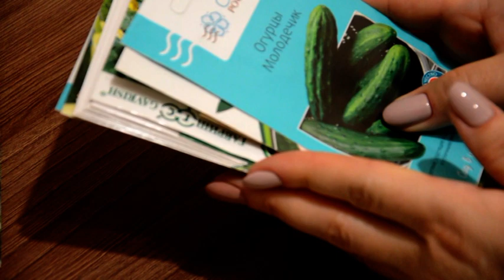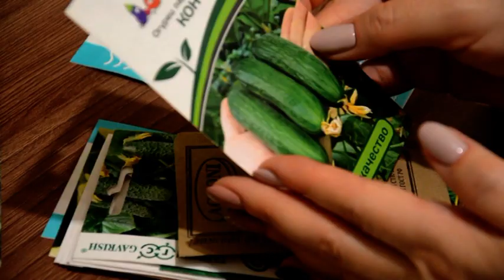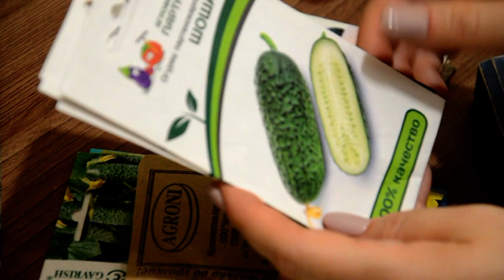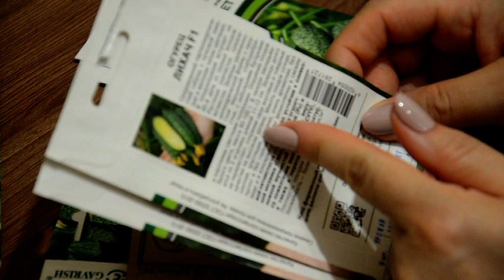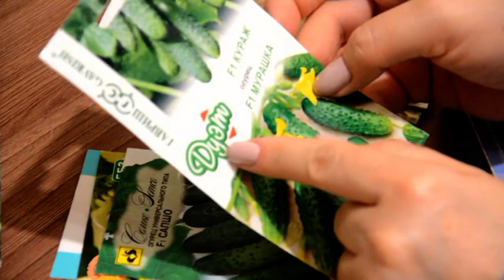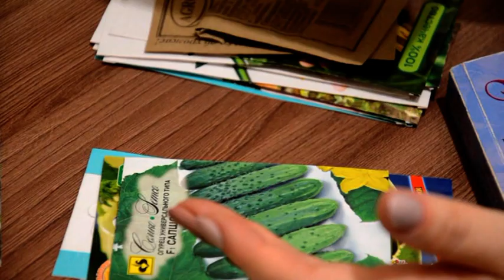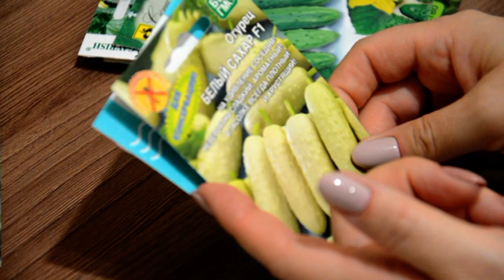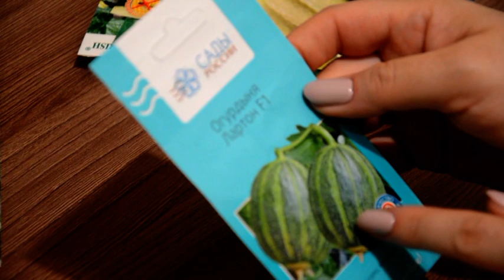Обзор семян огурцов на сезон-2021. Есть "экзоты" - белые и огурдыня)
На предстоящий сезон-2021 приобрела новые для себя сорта и гибриды огурцов. Среди них есть и необычные - с белой окраской и огурдыня. Конечно, возможность разочароваться в огурдыне велика, но эксперимент есть эксперимент. Будем растить!
Всем, кому интересно, присоединяйтесь к каналу "Участок.36ru"